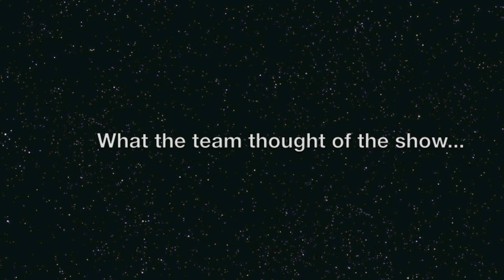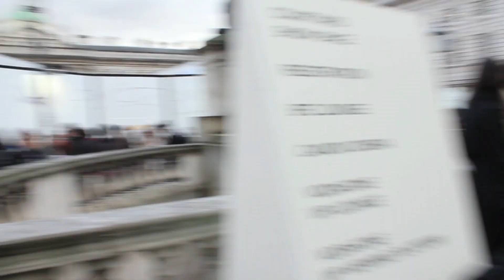Third Floor at London Fashion Week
A short fly on the wall video of the team's day at London Fashion Week 15.02.13